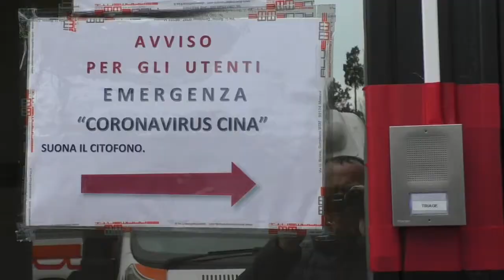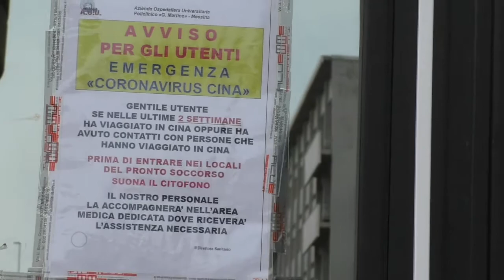Coronavirus, il percorso del triage previsto al Policlinico di Messina